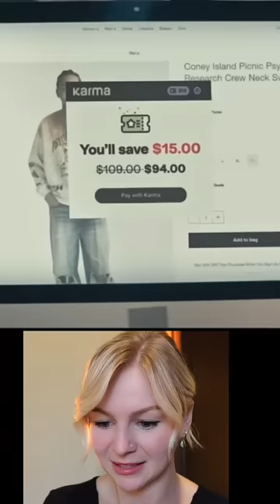This commercial 🤯 See full video on Karma shopping YT & link in comments below